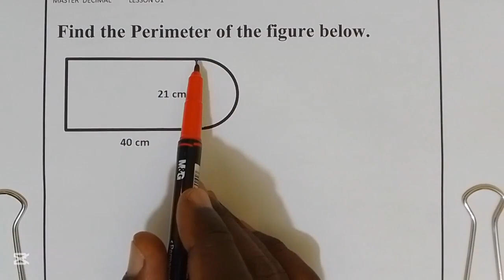🤯 SHOCKINGLY EASY Perimeter Trick! Rectangle & Semicircle Composite Figures!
Mastering Perimeter of Composite Figures (Rectangle & Semicircle)**

Ever stared at a composite figure – a rectangle with a semicircle attached – and felt a pang of math anxiety?  Fear not! This video breaks down the seemingly complex task of calculating the perimeter of composite figures, specifically focusing on the common combination of a rectangle and semicircle.  We'll guide you step-by-step through practical examples, demystifying the formulas and techniques needed to confidently tackle these problems.  Prepare to conquer perimeter calculations like a pro!

**Key Highlights:**

*   Master the fundamental formulas for calculating the perimeter of rectangles and semicircles.
*   Learn how to identify and break down composite shapes into their simpler components.
*   Step-by-step solutions for various challenging examples.

This video provides a comprehensive approach to calculating the perimeter of composite figures.  We'll cover:

*   Understanding the concept of perimeter in composite shapes.
*   Formulas for rectangle and semicircle perimeters.

**Ready to Ace Your Next Math Test?**

This video is your ultimate guide to conquering perimeter calculations for composite figures involving rectangles and semicircles. Don't just watch – master this essential math skill!